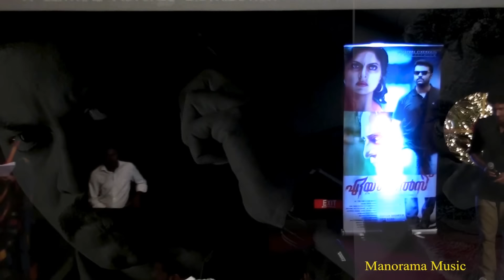Irul Mazha | Angels | Manoj Kuroor | Jakes Bejoy | Arvind Venugopal | Jean Markose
Lyrics : Manoj Kuroor
Singer : Arvind Venugopal
Movie : Angels
Movie Director : Jean Markose
Producers : Linu, Hisham, Saju & Jean
Banner : Cloud 4 Cinemas
Mixed & Mastered by Balu Thankachan @ 20 DB Studios, Chennai